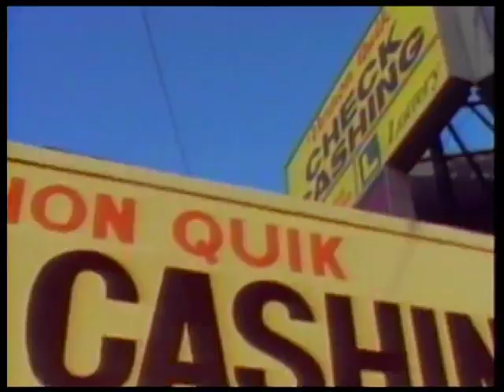Paperboy - Ditty (1992) HQ